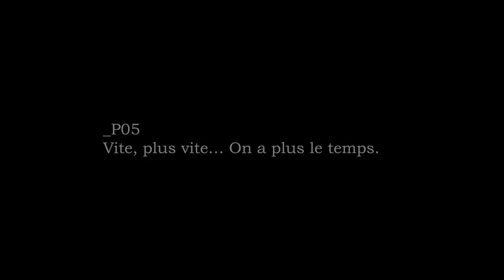Paradigm (répétitions) - Pièce 05 - Vite, plus vite… On a plus le temps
Paradigm
Pièce 05 - Vite, plus vite… On a plus le temps
Jacques Laroche et Franck Jouneau
Répétitions pour le concert au Blochaus DY10
Home shooting